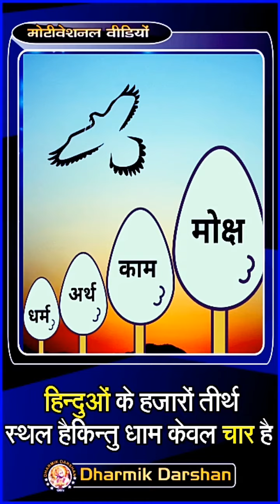हिंदुओं के हजारों तीर्थ स्थल हैं किंतु धाम केवल चार क्यों 🤔